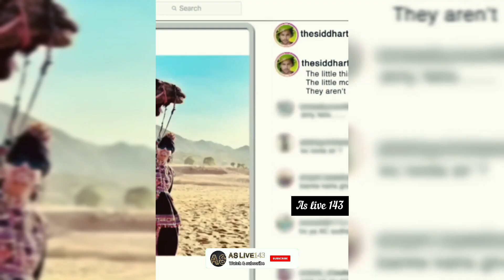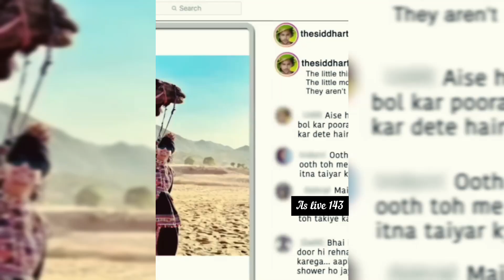funny comments siddharth nigam to salman khan Kapil Sharma show